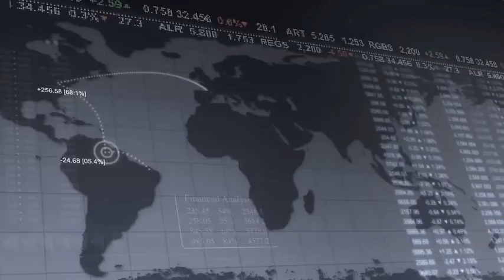8 January 2013 | UWCFX Daily Market Review